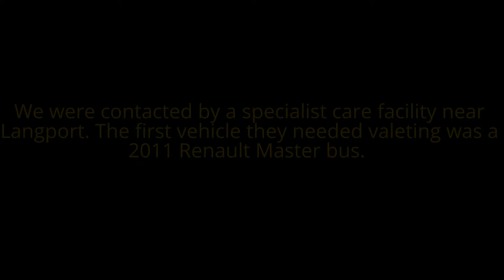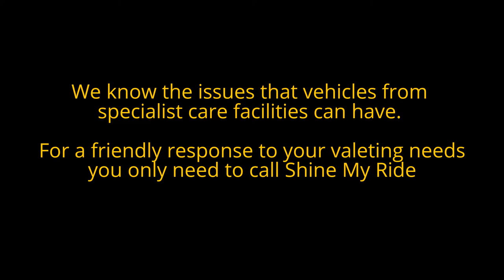Mobile Valeting near Langport - 2011 Renault Master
We were contacted by a specialist care facility near Langport to valet their vehicles.  The first vehicle is this 2011 Renault Master wheelchair accessible minibus.

This care home was treated very rudely by our competitors when they enquired for a valeting service. There is NO excuse for treating a potential customer in that fashion.

For a friendly response, whatever the problem with your vehicle, contact Shine My Ride